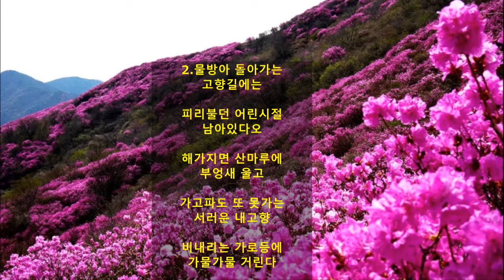남상규 -고향꿈(Dreaming home/진달래 곱게피는 언덕)*Old K-pop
남상규(南相奎/Nam Sang-Gyu) - 고향꿈

이우용 작사 / 백영호 작곡, 1965

진달래 곱게피는 정든 언덕은
내마음에 꿈이피는 고향이라오
달이뜨면 토끼들이 춤을 추는곳
그언제나 찾아가나 그리운 내고향
연분홍색 유리창에 가물가물 거린다

물방아 돌아가는 고향길에는
피리불던 어린시절 남아있다오
해가지면 산마루에 부엉새울고
가고파도 또 못가는 서러운 내고향
비내리는 가로등에 가물가물 거린다.

*남상규(南相奎, 본명: 남영일 1938~2022, 충북 청주): 데뷔곡: 애수의 트럼펫(1961), 대표곡: 추풍령, 고향꿈, 고향의 강, 산포도 처녀, 동백꽃피는 고향, 철수야 가거라 등을 불렀던 원조 한류가수.
*본명이 백영효인 작곡가 백영호(白映湖 1920~2003,부산): 이미자의 '동백 아가씨' (1964) 를 비롯 100여 곡의 히트곡과 3,200여 곡을 작곡.